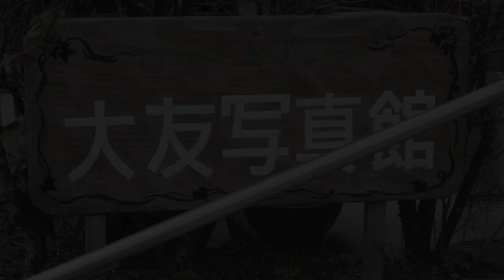写真は生きてきた証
写真は歴史。生きてきた証。大友夫妻のお言葉です。は岩沼駅からほど近い住宅街で営業されている「フジカラープラザ岩沼さくら店・大友写真館」。震災以前は塩釜市内、JR仙石線の本塩釜駅前に店舗がありましたが、現在は岩沼市のご自宅の一角に新たに店舗を建築して営業しております。インターネット等の地図で調べていただけばわかりますが、本塩釜駅は海のすぐ近くです。大友さんのお店も津波の被害に遭っております。約2mの津波でした。

揺れた後、すぐに車で塩竃神社に逃げたそうですが、もし何かを惜しんで数分遅く出たら助かってなかったかも知れないとおっしゃいます。やはり「すぐ逃げる」という事は非常に重要な要素です。命は助かったものの、お店は完全に浸水し、天井など高いところに有った物は難を逃れましたが、床に置いてあったような機材などは全滅。そして、お店の前の道路もアスファルトが剥がされるなど、周囲も大きな被害でした。

現在地への移転開業は2011年8月。奥様は再建に疑問符が付いたそうですが、旦那さんの熱意を止めるわけにはいかないと。移転したのは家庭の事情も鑑みてのことです。

新たな店舗の建築に携わった大工さんは石巻の方。しかもご自身も被災され、仮設住宅からお店を建てに毎日通って来られたそうです。頭が下がる思いです。

また、再建にあたり、メーカーに中古の機械を探してもらったところ、安く譲ってくれる方がおりました。そして、以前、塩釜のお店に来て頂いた方が、わざわざ岩沼までお越し下さったり、また、新たに地元のお客さんも徐々にですが増えています。色んな方の支えが有った

最近はデジタルデータで写真を保存する事が多いですが、デジタルデータは飛んでしまったら終わりです。津波で流されても、多くの写真が生きていました。一方、PCやHDDに保存していたデータは出てきませんでした。全てとは言いません。節目節目のものや、気に入った写真だけでもプリントして残しておいて下さい。そして、その際はできればあなたのお住まいの町の写真屋さんでプリントをお願いします。

フジカラープラザ岩沼さくら店　大友写真館
岩沼市桜4-1-9